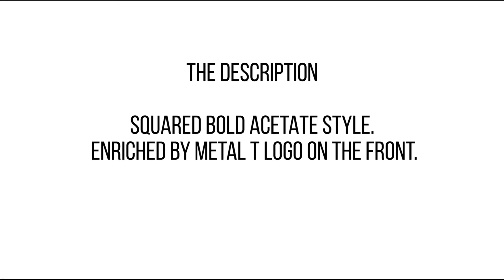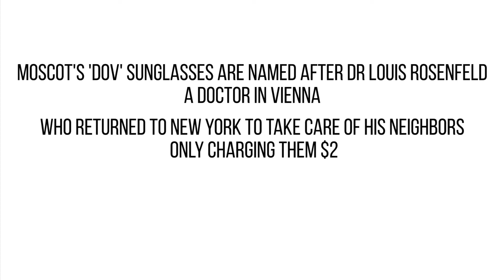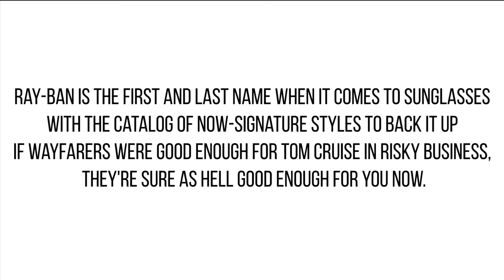Top sunglasses to buy - Some Hollywood actors will wear it and it will make you like them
In this video I will show you the best sunglasses that if you want to buy sunglasses, these are one of the best brands in the world

?? Track Info:

Title: Wings Of Norway by Scandinavianz